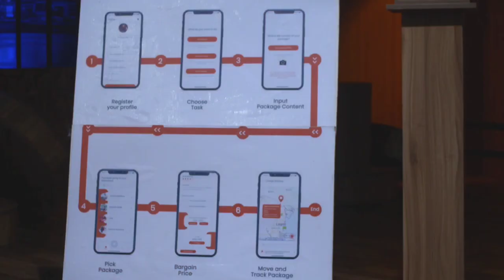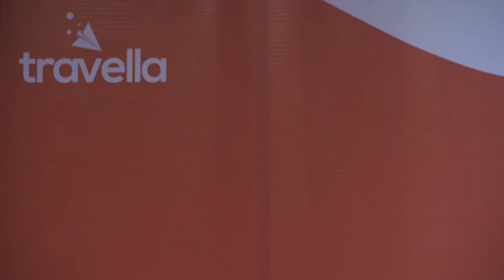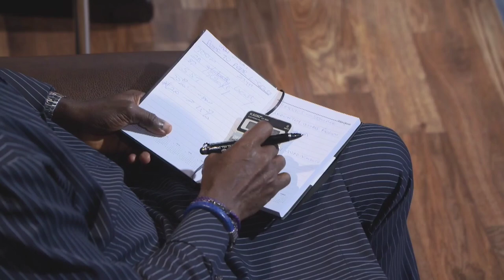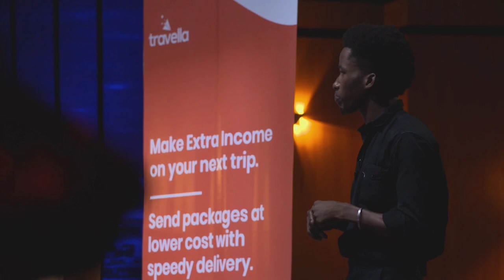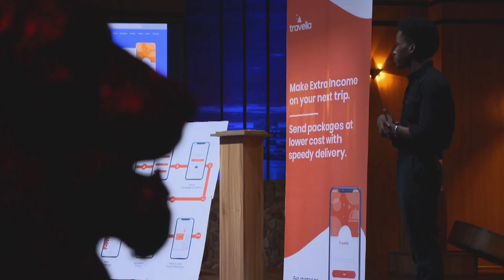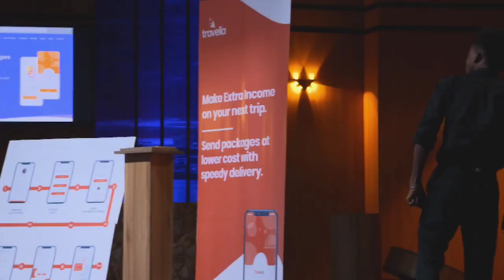This Entrepreneur Can't Contain His Excitement After He Leaves The Den. Watch Till The End!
Ogunranti Adebayo Moses is a final year student and co-founder of a travel and logistics start-up, Travella. His pitch was compelling enough to get some of some of the Lions on his side, but not without some bumps along the way.